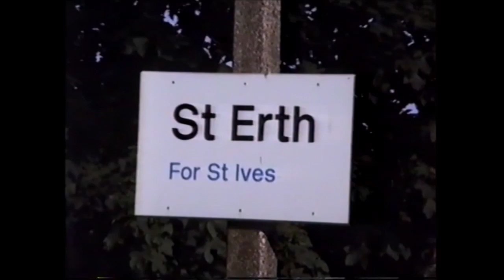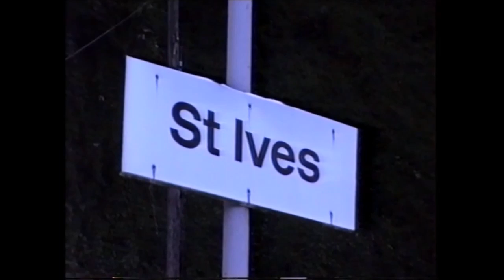RD21701(vid). Railways in Cornwall 1989 - 1.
RD21701(vid).  A reminder of the last days of British Rail with InterCity HSTs and Regional Railways Class 155s on the West of England main line at Marazion not far from the end of the line at Penzance.

NB: I mistakenly called the 155s a 156 in the video; sorry about that.  Once a caption is embedded in the video, it's not possible to alter it.  Thanks to all those folks that pointed out my error.

There is also a trip on the branch line from St. Erth to St. Ives filmed through the front window of what is now a heritage DMU.